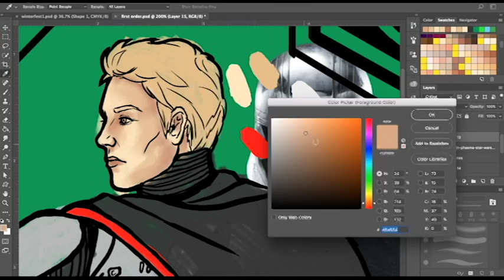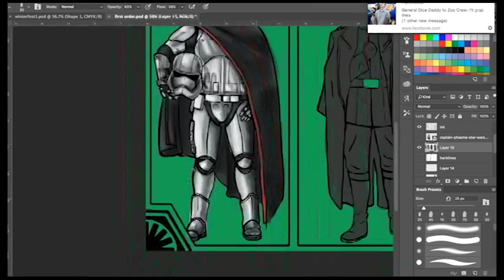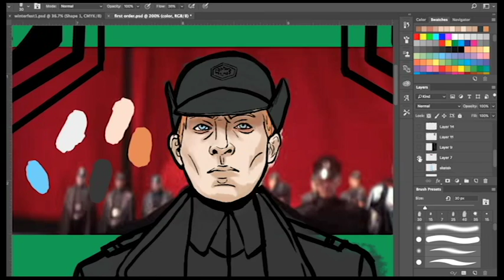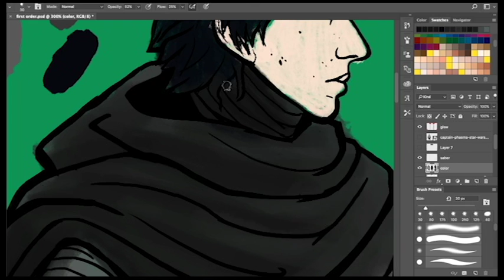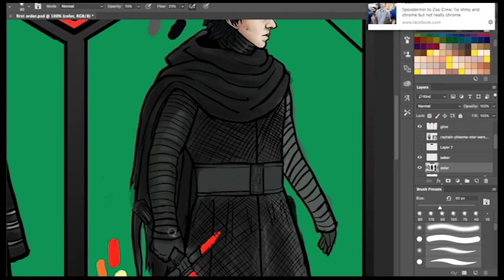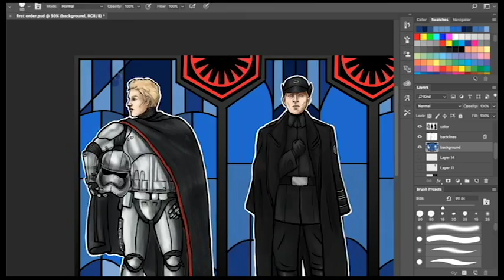First Order - Speed Draw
Sped up colouring of my print of the First Order crew.
Coloured in photoshop.